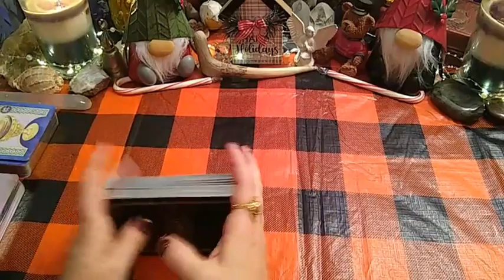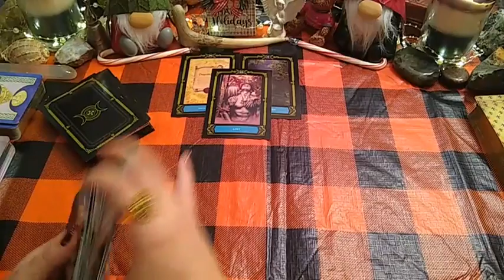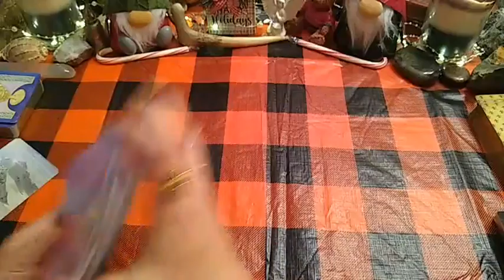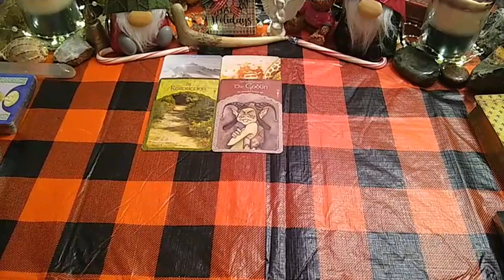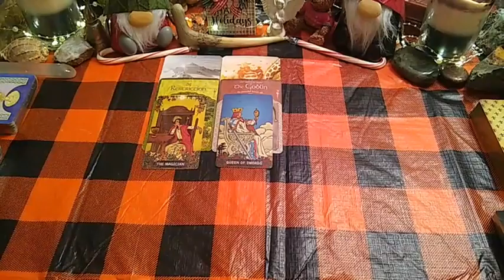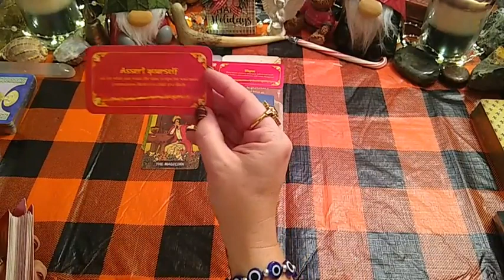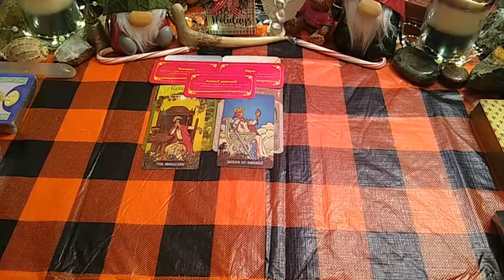Leo ♌ Overall Theme - Forget-Me-Nots & LUSTY Connection's!🧿Jan/2022